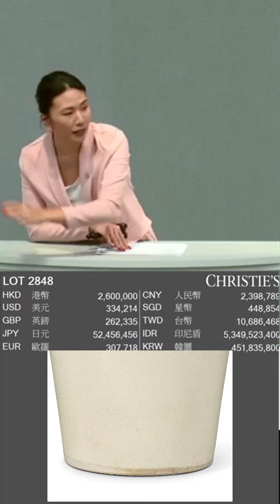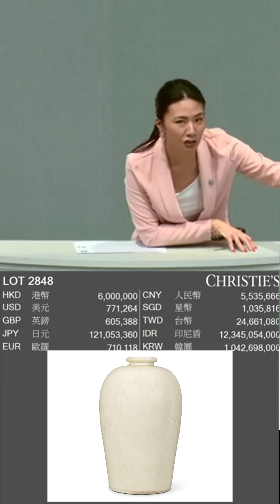隋白釉梅瓶，佳士得成交價HKD882萬 易禪軒 古玩投資 翡翠投資 Reve Art Jade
隋 白釉梅瓶
SUI DYNASTY (AD 581-618)
成交價 港元 8,820,000
估價港元 600,000 – 港元 800,000
拍品終止拍賣: 2024年5月30日
 隋 白釉梅瓶
13 1/4 in. (33.6 cm.) high, box
來源
Warren E. Cox，紐約（傳）
Frederick Agassiz Prince 舊藏（1950年卒），波士頓，後於家族中流傳（傳）
美國私人舊藏，2009年購藏